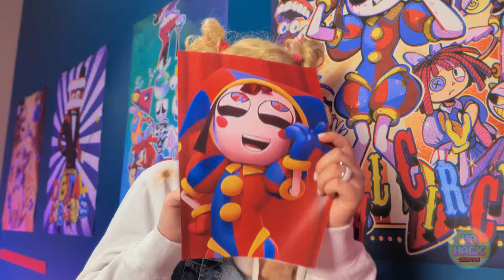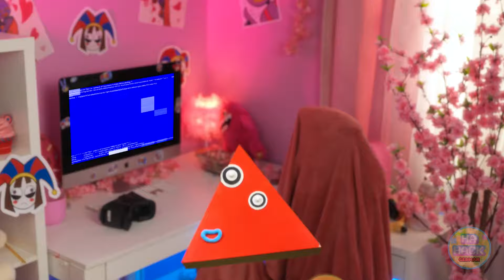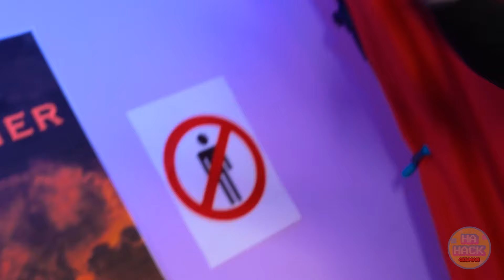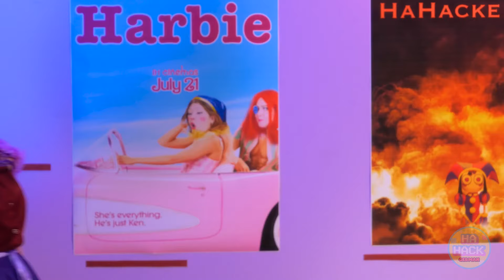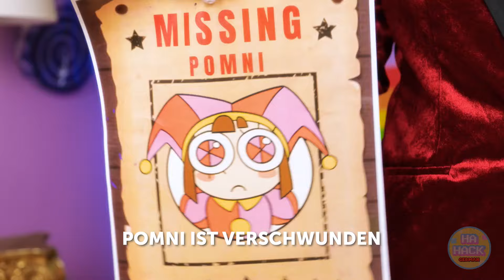Vom Nerd zum Charlie Morningstar Umstyling 🤪😍 Hazbin Hotel im echten Leben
🌟✨ Machen Sie sich bereit für ein aufregendes Abenteuer in der dunklen und geheimnisvollen Welt des Hazbin Hotels! Begleiten Sie uns, während wir die Verwandlung eines guten Mädchens in einen schelmischen Rebellen in den Hallen der Hazbin Hotel-Schule verfolgen, wo nichts so ist, wie es scheint!

🔥🎒 👧🏫 Treffen Sie das gute Mädchen in einer schlechten Schule - Eine Geschichte der Verwandlung!
📚🌈 In dieser fesselnden Geschichte werden wir einem herzensguten Mädchen vorgestellt, das in der dunklen und chaotischen Hazbin Hotel-Schule studiert. Trotz ihrer guten Absichten findet sie sich in einem schiefgelaufenen Streich wieder, der zu unerwarteten Konsequenzen und einer Reise der Selbstentdeckung führt!
💫😈 😈🎉Streiche und Strafen - Ärger im Klassenzimmer!
🎨🚫 Beobachten Sie, wie die schelmischen Streiche ihrer Klassenkameraden unser gutes Mädchen in Schwierigkeiten mit dem Lehrer bringen. Fälschlicherweise eines Streiches beschuldigt, den sie nicht begangen hat, wird sie zum Direktor geschickt, wo sie auf Vox trifft, den geheimnisvollen Direktor der Hazbin Hotel-Schule.
🔥🎓 👩‍🎨💄 Eine Verwandlung beginnt - die Geburt von Charlie Morningstar!
🌟👹 Folgen Sie, wie Vox unserem guten Mädchen anbietet, ihr Aussehen zu verändern, um zur rebellischen Atmosphäre der Hazbin Hotel-Schule zu passen. Gemeinsam begeben sie sich auf eine Reise der Selbstentfaltung und Kreativität und kreieren den perfekten Look, inspiriert von der ikonischen Charlie Morningstar aus dem Hazbin Hotel Cartoon!
 🎨👗 💇‍♀️👠 Hacks und Cosplay - Den Hazbin Hotel-Geist leben!
 🎭👿 Begleiten Sie unsere Heldin in eine Welt voller DIY-Hacks und Cosplay, von der Meisterschaft im Charlie Morningstar-Makeup bis zur Herstellung eigener Hörner aus Schönheitsschwämmen. Mit jedem Schritt nimmt sie ihre neue Identität an und lernt, sich aus der Menge hervorzuheben!
💄🌈 🔥💖 Liebe an unerwarteten Orten finden - Ein herzerwärmendes Ende!
💕👩‍❤️‍💋‍👩 Erleben Sie die Magie von Freundschaft und Romantik, als unsere verwandelte Heldin in den Korridoren der Hazbin Hotel-Schule auf ihren Schwarm, Vaggie, trifft. Ihre Verbindung entfacht eine Reise der Selbstentdeckung und Akzeptanz, da sich unsere Heldin endlich in ihrer neuen Identität zu Hause fühlt.
💖🏫 💫 Warum sollte man dieses unvergessliche Hazbin Hotel-Abenteuer anschauen?
🎒🔥 Eine spannende Geschichte von Verwandlung, Freundschaft und Selbstentdeckung. Tolle DIY-Hacks und Cosplay-Ideen inspiriert vom Hazbin Hotel. Eine Botschaft, das wahre Selbst anzunehmen und sich von der Masse abzuheben. Eine bezaubernde Reise voller Liebe, Lachen und Abenteuer!
Feiern wir gemeinsam die Kraft der Selbstentfaltung und Akzeptanz!
💖👍 🤗 Teilen Sie die Magie - Markieren Sie Ihre Freunde!
💬✨ Teilen Sie diese Freude, indem Sie dieses Video mit Ihren Freunden und Ihrer Familie teilen und inspirieren Sie andere dazu, ihr wahres Selbst anzunehmen und in einer Welt voller Möglichkeiten zu strahlen!
🌟💖 🏫👹 Treten Sie ein in die Hazbin Hotel-Schule - Wo Rebellen das Sagen haben!
🌈🔥 Die Bühne ist bereit, die Lichter sind gedimmt und das Abenteuer wartet! Begleiten Sie unsere Heldin, während sie die wahre Bedeutung von Identität und Freundschaft in einer Geschichte entdeckt, die Ihr Herz wärmt und Ihre Fantasie entzündet! 📚💫